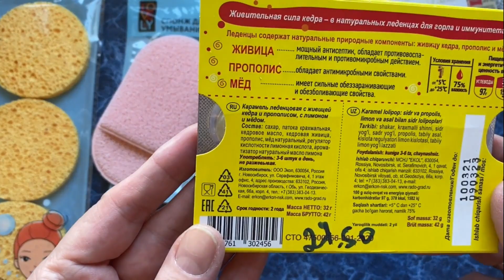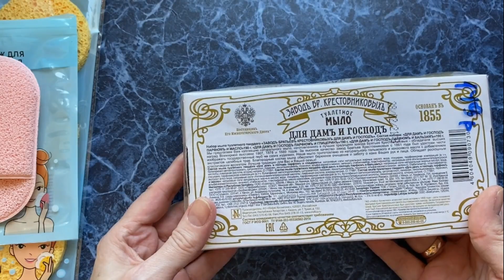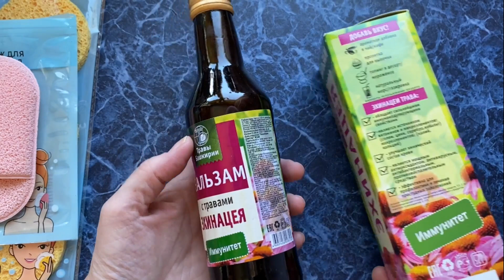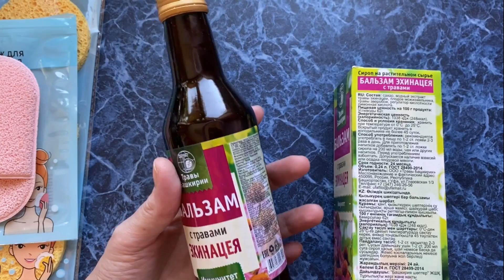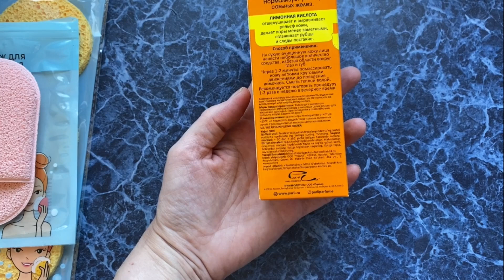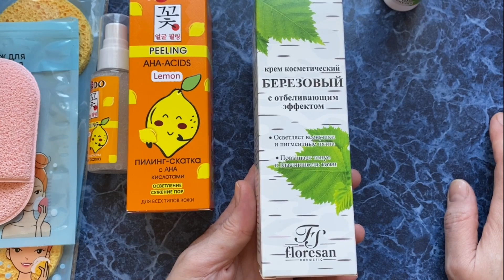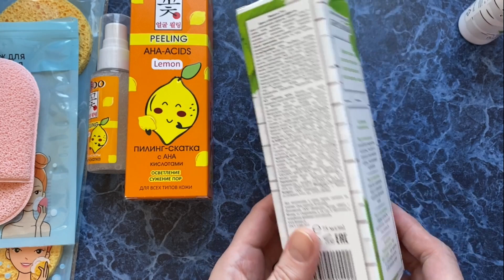МОИ ПОКУПКИ ИЗ "FIX PRICE"